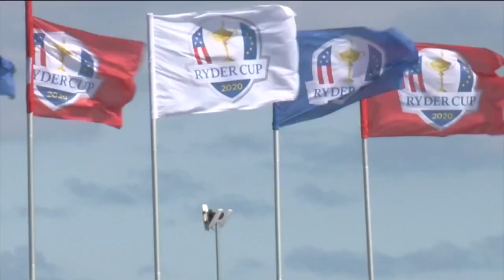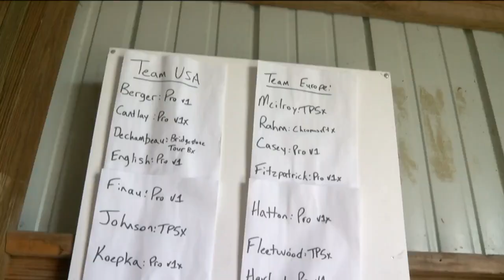Players fine tune their game ahead of Ryder Cup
Delaney Brey has the story.